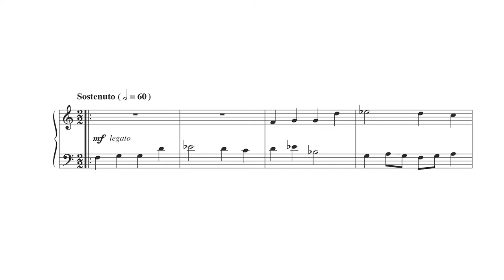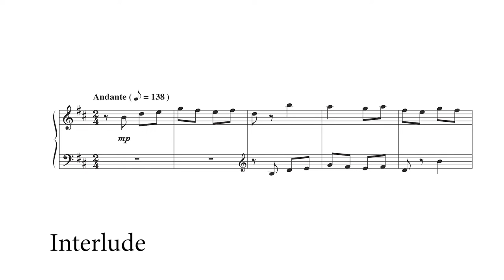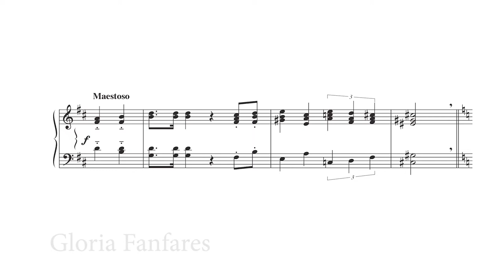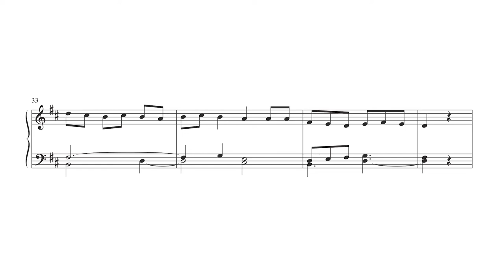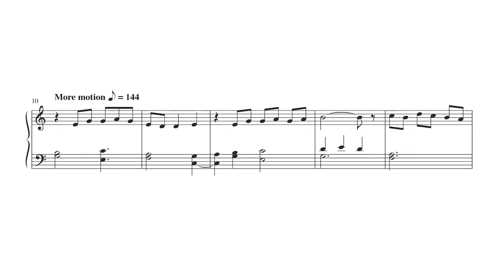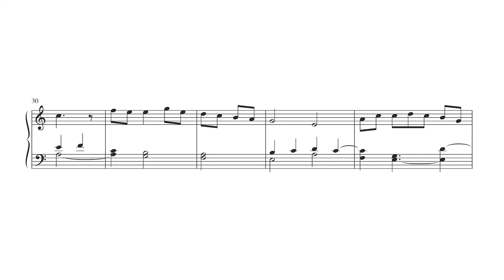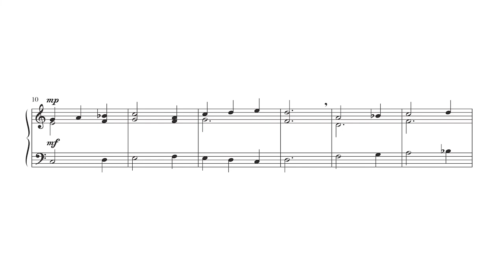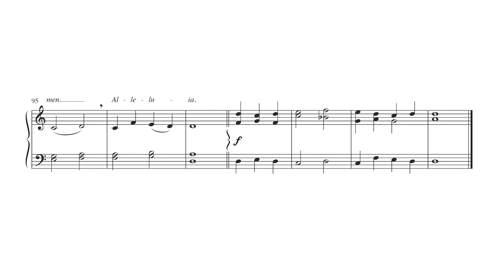St. Cecilia Organbook: Chant-Based Compositions for Manuals by Charles Callahan - Scrolling Score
St. Cecilia Organbook: Chant-Based Compositions for Manuals Only by Charles Callahan - Item Number MSM-10-220

Organ
A manuals-only collection, composed on chant-based melodies.

00:00 - Antiphon for St. Cecila's Day
02:23 - Interlude
03:32 - Gloria Fanfares
06:53 - Responsory
09:07 - Veni Sancte Spiritus